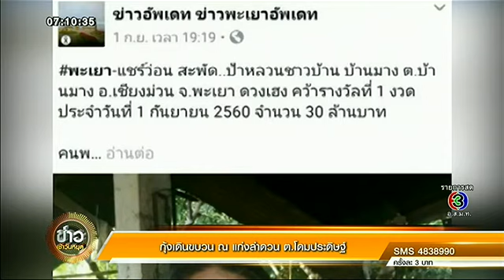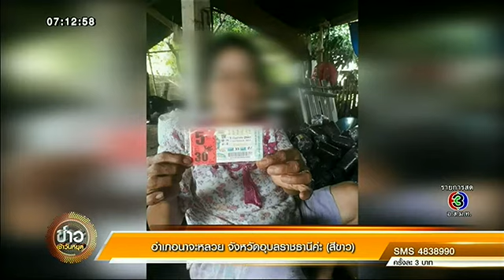หลานชายวัย 12 ปลอมลอตเตอรี่หลอกย่าถูกหวย 30 ล้าน เรื่องบานปลายอาจถูกจับดำเนินคดี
จากกระแสข่าวที่โพสต์ผ่านโลกโซเชียลว่า มีหญิงชาวพะเยาคนหนึ่ง ถูกลอตเตอรี่รางวัลที่ 1 หมายเลข 143224 งวดประจำวันที่ 1 กันยายน 2560 จำนวน 5 ใบ ได้รับเงินถึง 30 ล้านบาท สร้างความฮือฮาให้กับคนในพื้นที่และบุคคลทั่วไปเป็นอย่างมากนั้น

ล่าสุด จากการตรวจสอบทราบว่าเรื่องดังกล่าวเป็นเรื่องเข้าใจผิด โดยเป็นเพียงการล้อเล่นของหลานชาย วัย 12 ปี ของหญิงรายดังกล่าว ซึ่งได้พูดคุยกับย่าก่อนหน้าว่าถ้าย่าถูกลอตเตอรี่รางวัลที่ 1 จะซื้อโทรศัพท์มือถือและรถจักรยานยนต์ให้หลาน ซึ่งเมื่อถึงวันประกาศผลย่าก็ไม่ถูกรางวัล หลานชายจึงนำลอตเตอรี่เก่าไปตัดแปะตัวเลขแล้วนำไปแกล้งย่าเล่นว่าถูกรางวัลที่ 1 ก่อนให้ย่าถือลอตเตอรี่แล้วถ่ายรูปส่งเข้ากลุ่มไลน์ของครอบครัว ทำให้ญาติหลายคนเข้าใจผิดว่าถูกรางวัลจริง แล้วนำรูปดังกล่าวไปเผยแพร่ในโลกโซเชียล จนข่าวแพร่สะพัดออกไปเป็นวงกว้าง

ทั้งนี้ หลังจากเรื่องราวบานปลาย หญิงรายดังกล่าวถึงกลับช็อกความดันโลหิตขึ้นสูง ญาติต้องนำตัวส่งโรงพยาบาล นอกจากนี้ การตัดต่อแก้ไขตัวเลขบนลอตเตอรี่แล้วนำไปโพสต์ในโลกโซเชียล อาจเข้าข่ายเป็นการกระทำความผิดทางคอมพิวเตอร์ และการปลอมแปลงเอกสาร ซึ่งสำนักงานสลากฯกำลังตรวจสอบเรื่องดังกล่าว และอาจจะมีการดำเนินการตามกฎหมายต่อไป

รายการ 'ข่าวเช้าวันหยุด' เสิร์ฟข่าวสารความเคลื่อนไหว
ออกอากาศ ทุกวันเสาร์-อาทิตย์ เวลา 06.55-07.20 น. ทางช่อง 3HD
สามารถติดตามความเคลื่อนไหวข่าวสารอื่นๆ ได้ที่